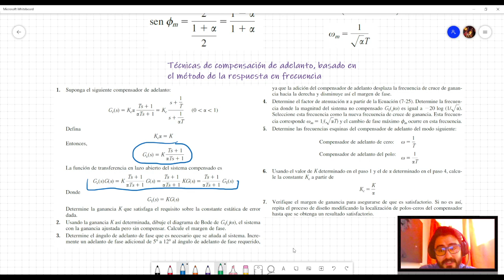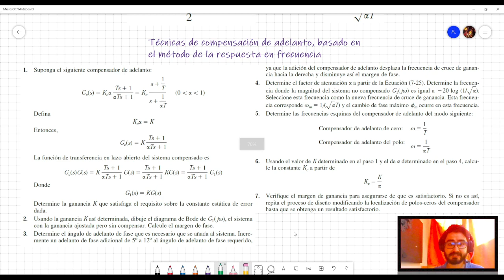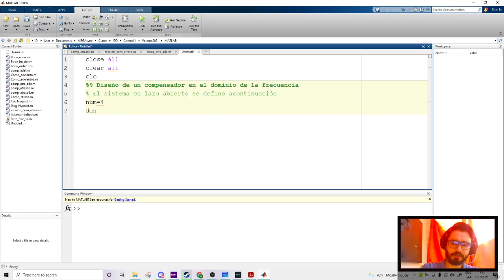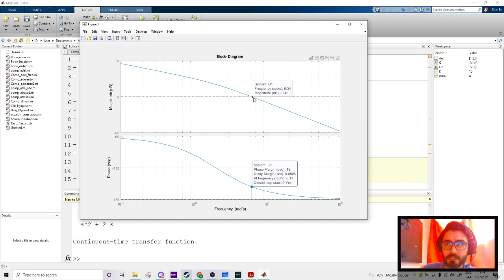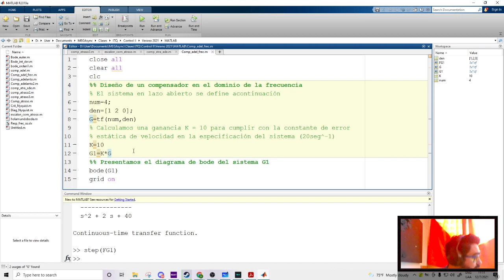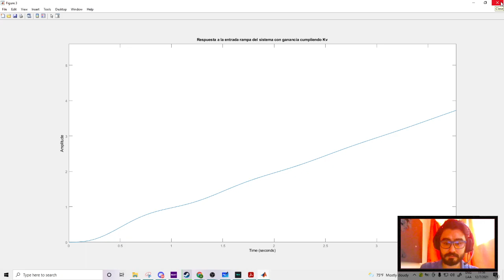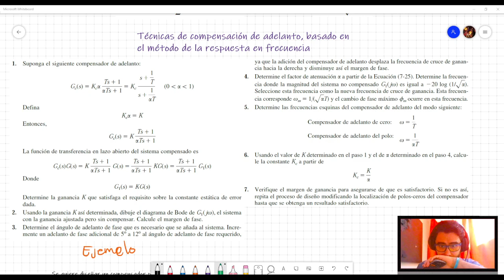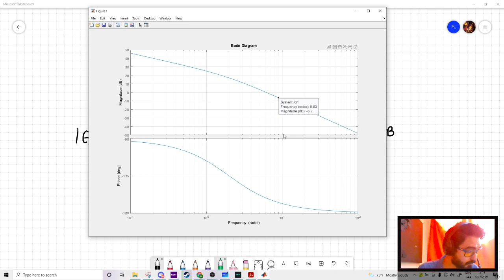Compensadores en el dominio de la frecuencia 2 | Control II